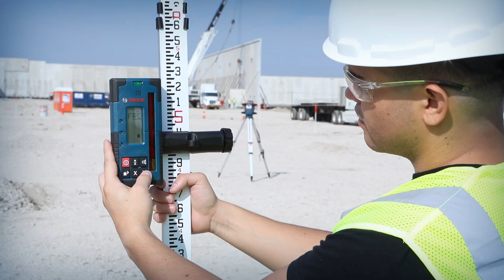W jaki sposób GRL 600 CHV Professional zwiększa dokładność pomiarów i pozwala zaoszczędzić czas?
Wytrzymały, przystosowany do działania w miejscu pracy - GRL 600 CHV Professional wytrzymuje nawet najtrudniejsze warunki. Jego solidna konstrukcja zapewnia ochronę przed uderzeniami, a norma ochrony IP68 zabezpiecza przed pyłem i wodą - także komorę baterii, co gwarantuje elastyczną pracę nawet przy  złych warunkach pogodowych. Zapewnia też wygodną łączność z aplikacją, umożliwiając spokojniejszą pracę i oszczędność czasu. Obsługa narzędzia jest intuicyjna dzięki ekranowi i dostępowi do aplikacji Leveling Remote, która m.in. pozwala na ustawienie podwójnego nachylenia, aby zaoszczędzić cenny czas.

Ten dokładny laser pracuje długo, zarówno przy użyciu akumulatorów 18 V, jak i baterii alkalicznych. Użyj tego narzędzia do zastosowań zewnętrznych przy określaniu miejsc wykopów i wypełnień, form betonowych, kształtowania krajobrazu i prac elewacyjnych. GRL 600 CHV Professional ma również wysokiej jakości odbiornik z obszarem odbioru 125 mm, dwustronnym wyświetlaczem i funkcją przesunięcia w milimetrach. Kalibracja narzędzia jest szybka i łatwa - postępuj zgodnie z instrukcjami krok po kroku za pomocą intuicyjnej aplikacji, aby zaoszczędzić czas i energię oraz zapewnić dokładne wyniki przy każdej pracy. Użyj przydatnego „trybu maski” dostępnego w aplikacji, aby uniknąć odbicia i zakłóceń z innymi urządzeniami w miejscu pracy.

Aplikacja Measuring Master nie jest już dostępna. Pobierz naszą nową aplikację MeasureOn dla swojego dalmierza laserowego. Jeżeli używasz termo-detektora GIS 1000 C Professional lub kamery termowizyjnej GTC, pobierz naszą aplikację Bosch Thermal. Obie aplikacje są dostępne bezpłatnie w sklepach Google Play i App Store.